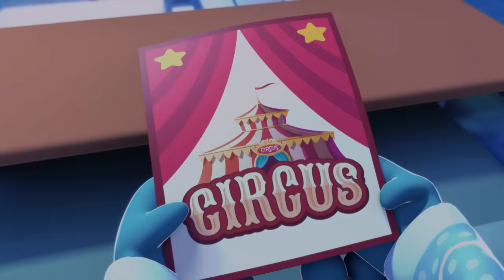Tolong! Virus Dah Merebak! | Episod 13 | Didi & Friends Rescue Squad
Alamak! ramai dah berjangkit dengan kimi ni! Tolong Didi Rescue Squad! macam mana ni?. Jom saksikan episod penuh sekarang.